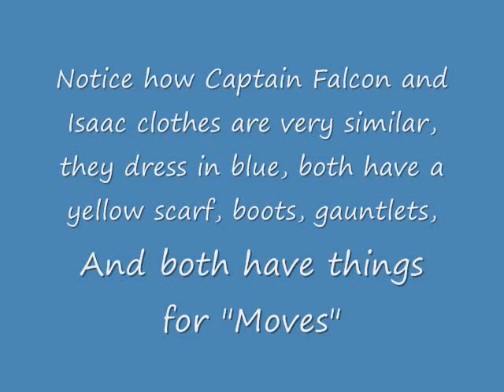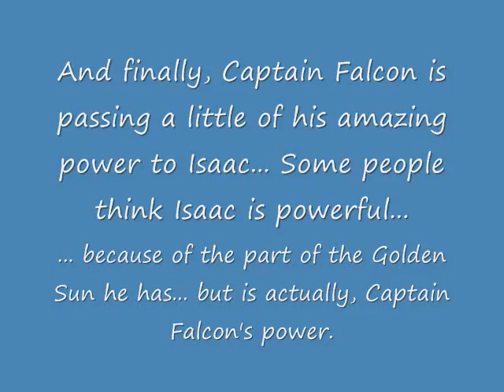Captain Falcon is Isaac's real Father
Just a some pictures of Captain Falcon and Isaac  from Super Smash Bros. Brawl.
I have a theory, that Captain Falcon is actually, Isaac's real Father!

NOTE: I did it for the lulz :D